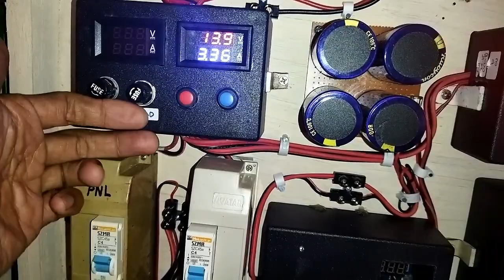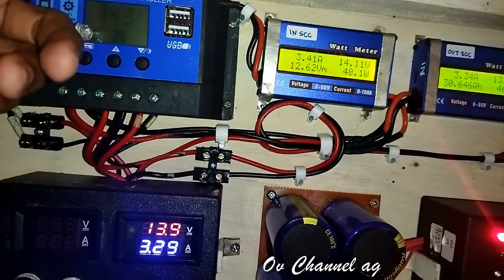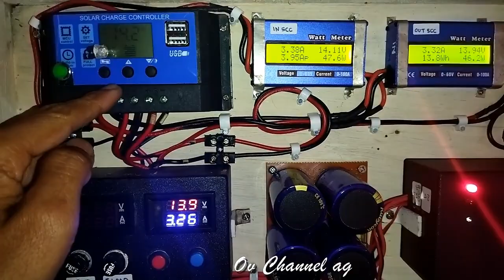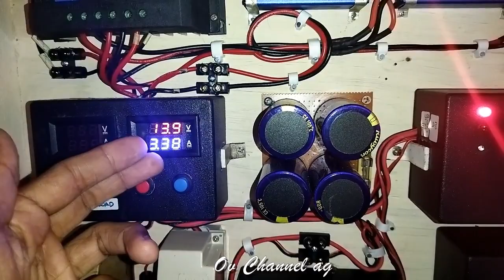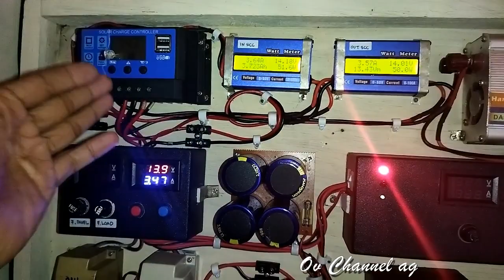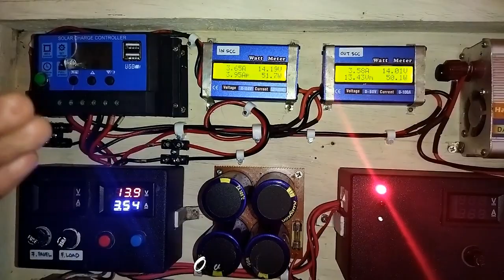PLTS dari PV bekas aki bekas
membangun PLTS hemat biaya menggunakan panel/PV bekas juga aki bekas otomotif